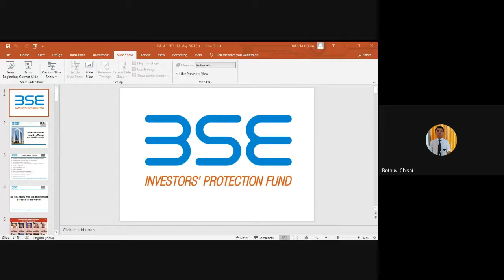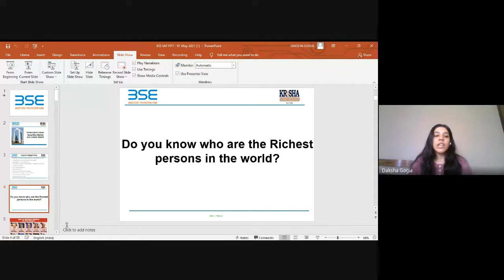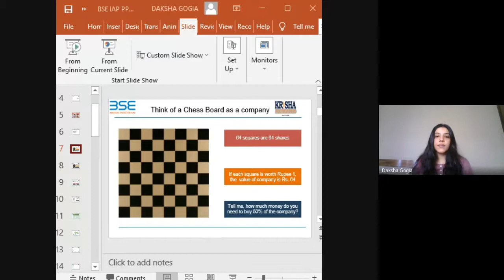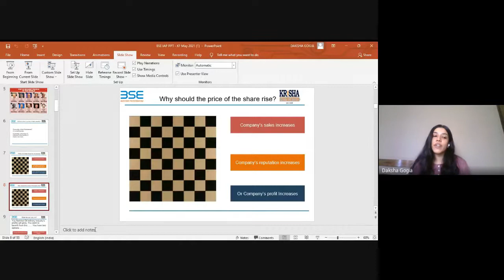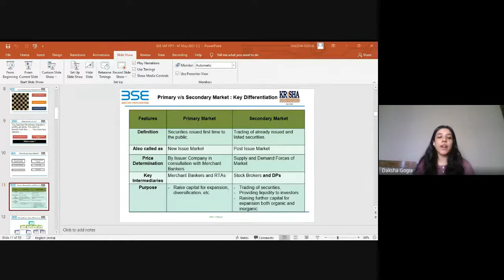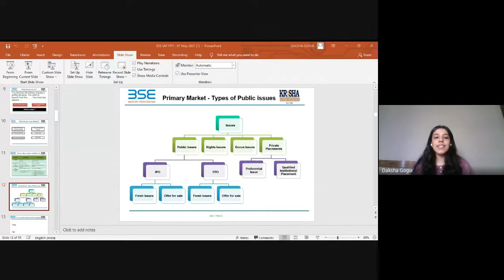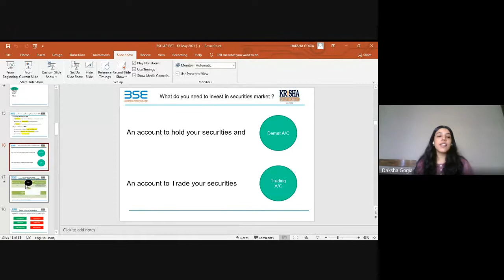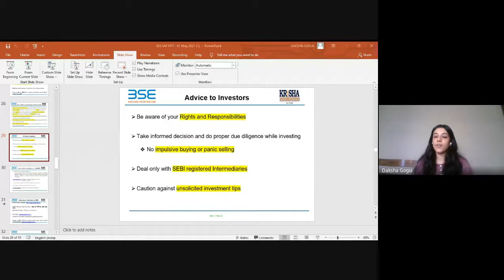Financial Wellness with Board of Industry – Academia Partnerships (BIAP)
The Department of Commerce & Management, Tetso College in association with Board of Industry – Academia Partnerships (BIAP) organized an Online Financial Wellness Programme on 25th September, 2021.

About the Organisation and Programme: Board of Industry-Academia Partnerships (BIAP) is a youth organization that aims to create a platform promoting and enhancing the collective potential of students, the industry and academia and helps bridge the gap between Industry and Academia. BIAP has been closely related with various Corporates, Institutions, Associations, Colleges, Co-working spaces, Government Organizations with the aim of spreading awareness on various Finance related subjects.

In this growing era of corporate scams and accounting scandals, self-awareness and adequate knowledge in the field of finance is extremely necessary. It is important for every individual to plan out their financial goals for which knowledge about financial products is a must. This will help every individual to take independent decisions and plan out for the future in a better manner.

The Financial Wellness Programme is an attempt to clear out the misconceptions in the minds of investors, channelize their investments, make them aware of various asset classes, and equip them with enough financial skills so that they are financially safe.

Resource Person: Daksha Gogia is a trainer for financial literacy & investor education at Board of Industry-Academia Partnerships (BIAP). She has conducted numerous financial literacy and investor awareness programmes for various target audience as investor education initiatives through BIAP. She is a postgraduate in Business Management from UPG College, Mumbai and has qualified her UGC-NET in Commerce with 99 percentile in 1st attempt. Apart from working with BIAP, she is also a faculty at MMK College, Bandra.